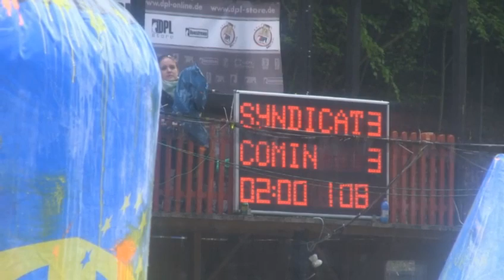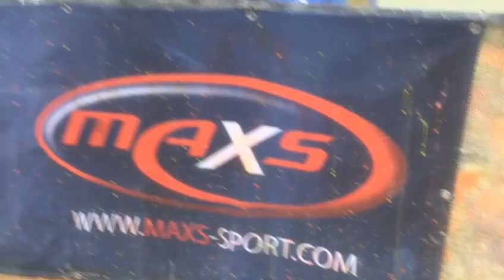1.BL 13.05.2012 Vormittag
2012 Radical Entertainment,
Deutsche Paintball Liga 2012